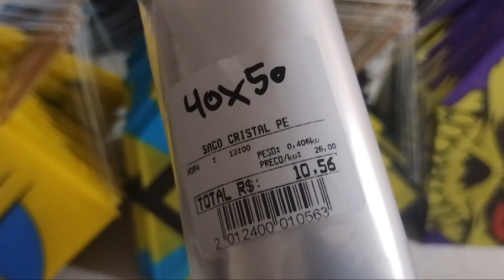Pipas e Dicas De Como Selecionar Os Pipas Nós Sacos, Cassulinha os top pra Combate.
esse vídeo tá muito bom, esses pipas são cassulinha de 45 centímetro, todos nos papéis fantasia, esses papéis as molecadas pira.
nossa loja de Pipa KPIPAS ART tá se preparando pra temporada que logo tá por vim, temos pipa pizza pipa lápis pipa mucha pipa grande pipa envergado, e mais.

Medidas:
bambu 45 centímetro
fibras 33 1.6 em cima e embaixo
Rabeta 19,5 centímetro
caixa 12 centímetro
bico 13,5 centímetro
lateral rabeta 29,5 centímetro
lateral caixa 18 centímetro
lateral bico 21,5 centímetro

essas são as medidas do nosso pipas cassulinha.